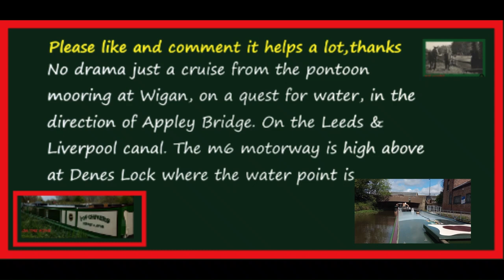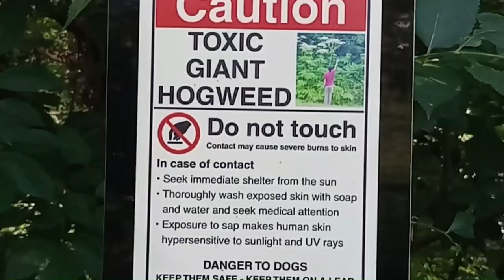EP 52 Narrowboat "POP" Chivers Wigan to Appley Bridge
Narrowboat  "POP" Chivers  Wigan to Appley Bridge on the Leeds and Liverpool canal

Appley Bridge is a village in West Lancashire, England. It straddles the borders of Greater Manchester and Lancashire, England. It is located off Junction 27 of the M6 motorway and is nestled in the Douglas Valley alongside the Leeds and Liverpool Canal.
Stop at Deans Lock for water which is has the modern  M6 Motorway towering over this rural setting.
Some extensive towpath construction is being done along this section, the locks still leak though.